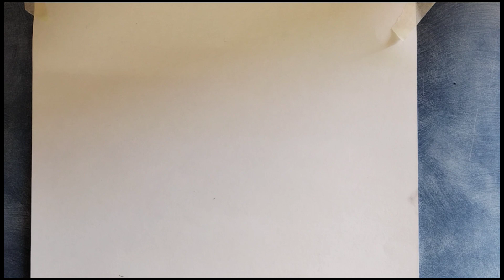gautam budda drawing